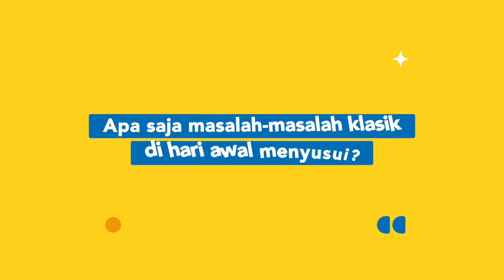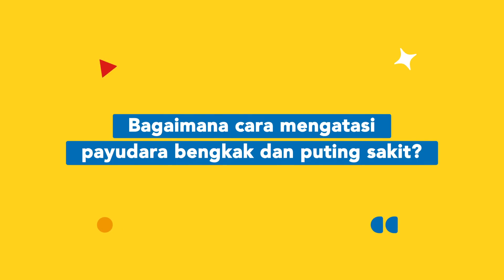Masalah Klasik Dalam Menyusui Dan Solusinya